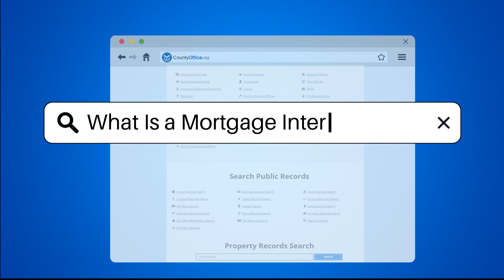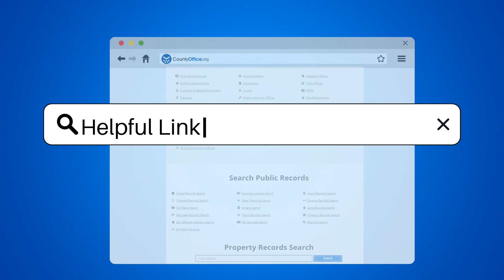What Is a Mortgage Interest Credit? - CountyOffice.org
What Is a Mortgage Interest Credit? Delve into the world of Mortgage Interest Credit with our latest video as we uncover what this tax credit entails for low and moderate-income individuals. Discover how the Mortgage Interest Credit can help alleviate the financial burden of mortgage interest payments, ultimately making homeownership more attainable for those who qualify based on specific criteria.

To be eligible for this credit, individuals must meet IRS income limits and secure a qualified mortgage credit certificate from a local or state government agency. Learn how this credit can potentially save eligible homeowners money by reducing their tax liability and providing accessibility to homeownership. Consult with a tax professional or financial advisor to determine if you qualify for the Mortgage Interest Credit and to understand its potential benefits for you.

Gain valuable insights and guidance on navigating tax credits and financial benefits related to homeownership.